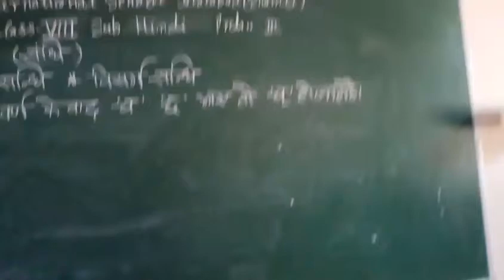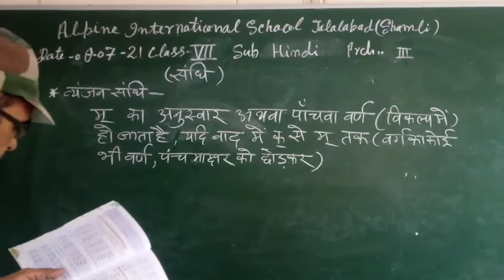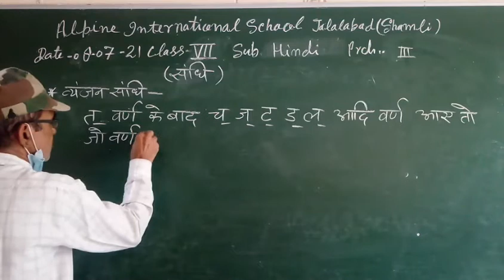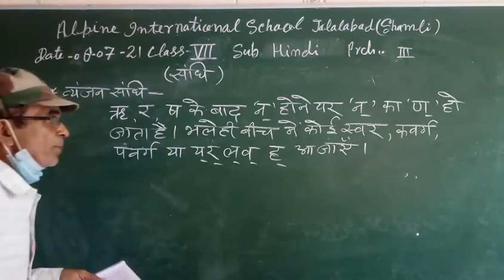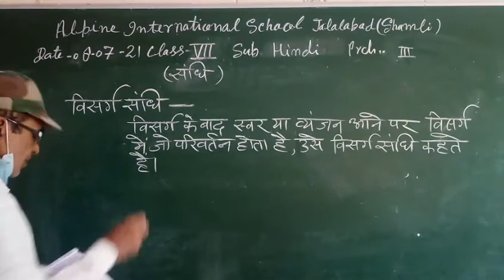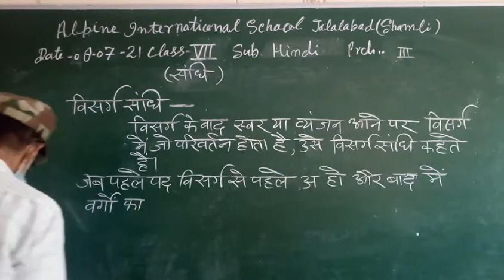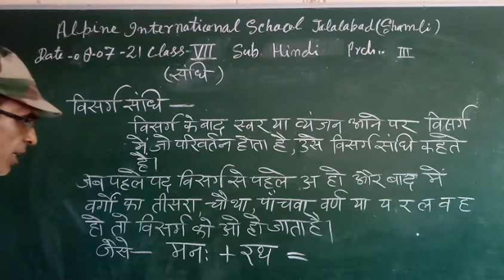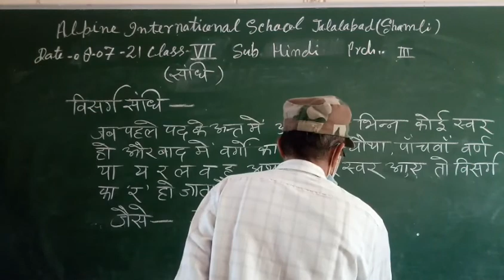8 Hindi 8 July 2021